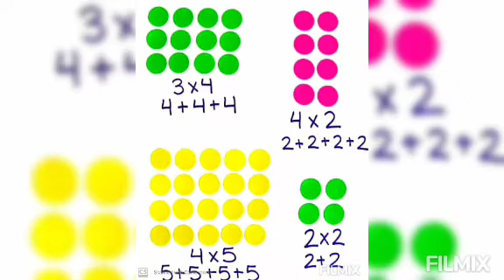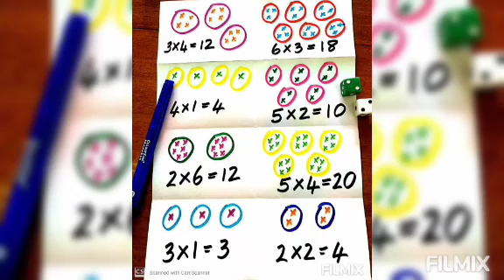CLASS ONE | MATHS "Activity on Multiplications"